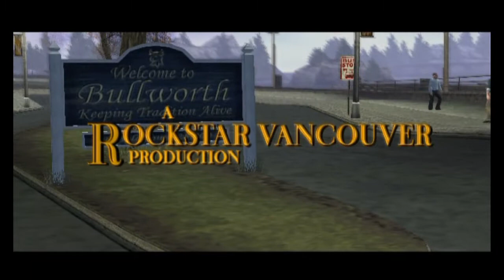An Evening With Taps - Bully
This evening we're taking a trip down memory lane together. Join me as we explore the wonderful world of Bully!